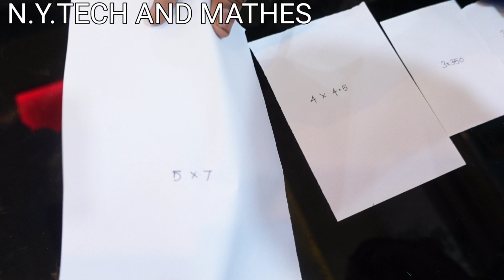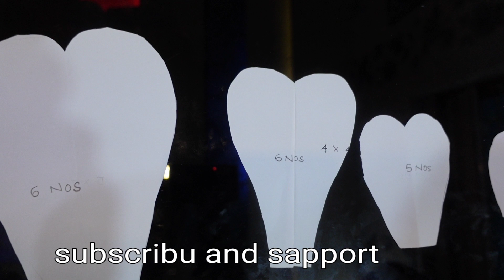gallary | paper craft മനോഹരമായ പേപ്പർ പൂവ്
paper craft, പേപ്പർ പൂവ്
N.Y.TECH AND MATHES
niranju yedhu